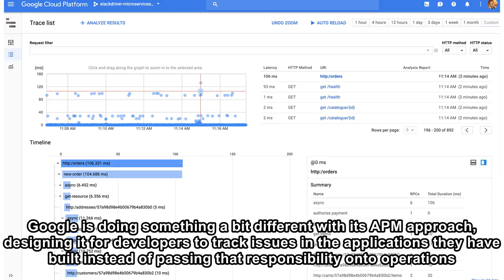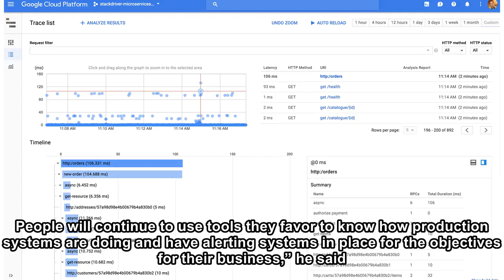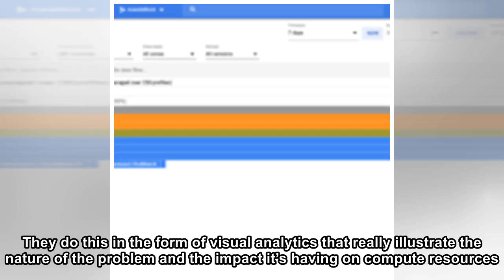Google Cloud tackles applications performance monitoring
As Google builds out its cloud platform, it has been continually taking tools and services it has created in-house for its own team and putting them out in the world for its customers as products. Tod...